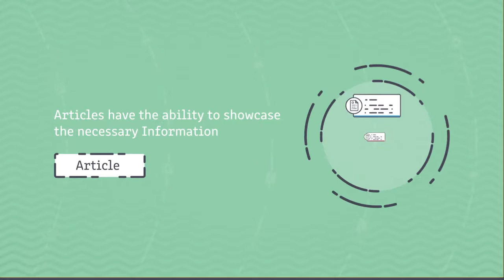Wordpress KnowledgeBase/FAQ System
Create a full-fledged Knowledge Base/FAQ System in your Wordpress Website with flexible and customizable features. This magnificent plugin can be used to create articles along with respective categories. Plugin comes with rich features which makes it even better and flexible for quick use.

2. Raise a Ticket via our HelpDesk system